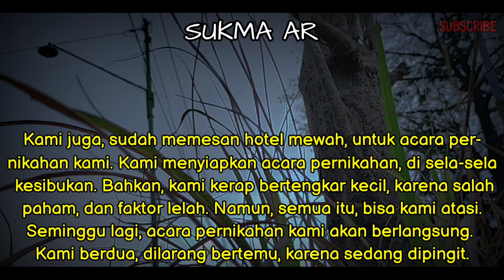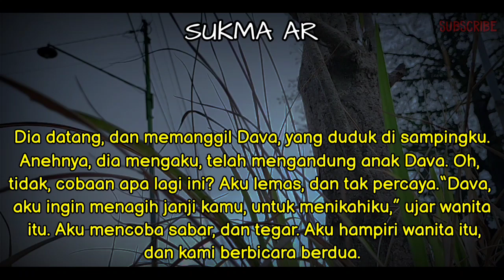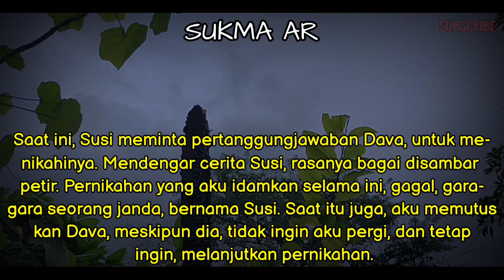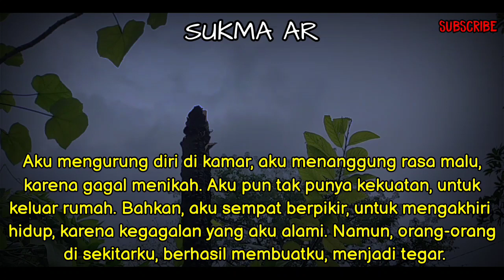J4ND4 B!N4L L39!T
Simak Videonya.

TERIMAKASIH🙏🙏🙏

dukung terus channel sukma ar dan doakan makin sukses amin